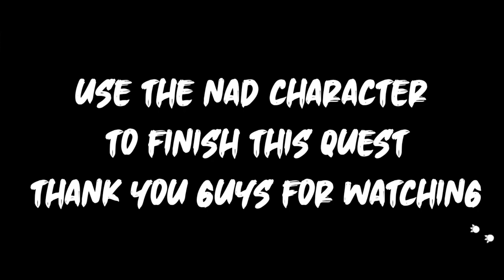THIRD TUTORIAL! | HOW TO BEAT STAGE 10 NEW YEAR'S SENKAIMON UNDER 1 MINUTE!!! | Bleach : Brave Souls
Hello everyone, usually I always do gacha videos, be it from certain banners or various kinds of tickets that I get and collect. This time, I will give a tutorial about how to beat stage 10 new year's senkaimon under 1 minute. Of course this is the third tutorial that I give on my youtube channel. I can only hope that you can understand it and successfully practice it. Thank you, enjoy watching this video guys.